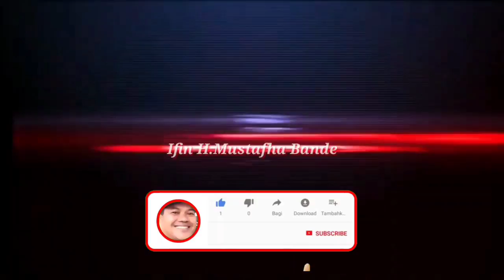lagu bugis abadi || aja to sirampe || ifah hj.zaenab alwi